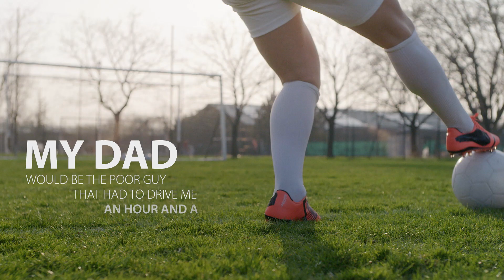Lucy Bronze: Born Fighter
Being told she “couldn’t” only made Lucy Bronze more determined to show that she could. She's had to fight every step of the way to make it to where she is today and carries that same spirit with her every time she steps onto the pitch.

At Visa, we’re dedicated to the game of women’s football on and off the professional pitch; from those buying their very first pair of boots, to the incredible players representing their country. That’s why we’re proud to sponsor the FIFA Women’s World Cup France 2019™.